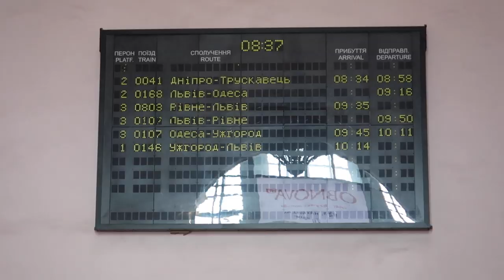10-HOUR Ukrainian Train | to ODESA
In this video, we board a 10-hour train journey from the cute little city of Lviv all the way to Odesa, the beachy city on the BLACK SEA!  Thankfully, the Ukrainian countryside is absolutely gorgeous, 10 hours go by so fast!